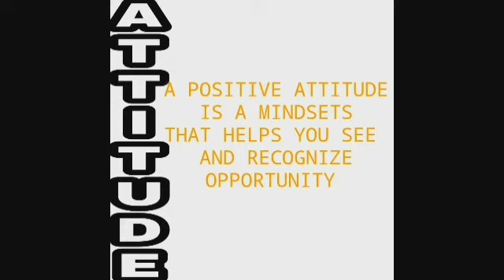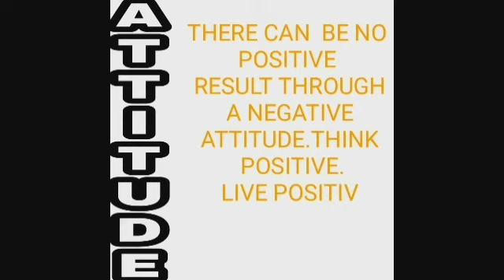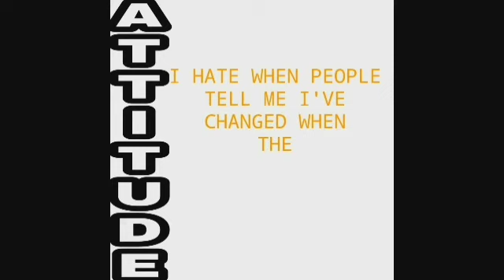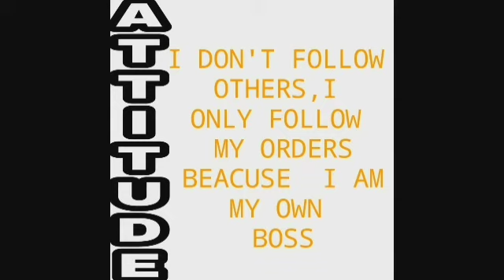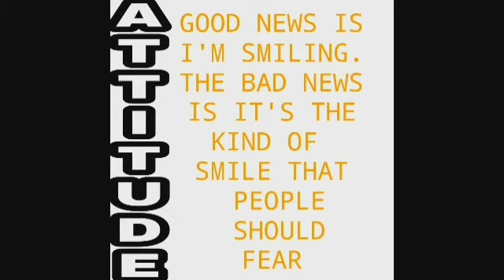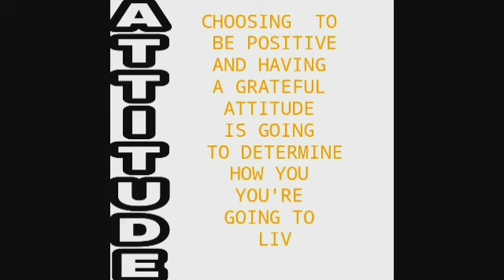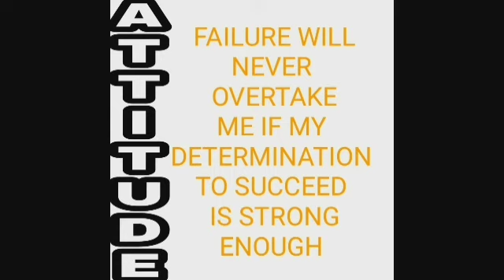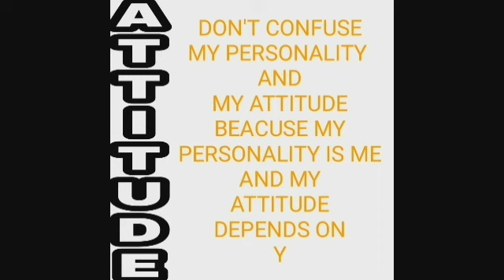MOTIVATION ||ATTITUDE MOTIVATION QUOTES PART-1||be strong ||winner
FIND OUT THE BEST MOTIVATION
QUOTES.
BILLIONAIRE1_MINDSET...
SO WHY ARE YOU WAITING
MY CHANNEL IS BASICALLY
BASED ON THE BEST AND MOST POWERFUL MOTIVATION QUOTES.
music name:JPB - High
unstopable the score
EPIC QUOTES